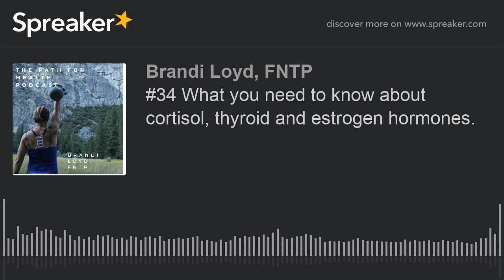#34 What you need to know about cortisol, thyroid and estrogen hormones.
Join me as I discuss  3 major hormones for women in perimenopause or menopause. Weight loss, insomnia, hot flashes, night sweats, and anxiety are the most common challenges for women between 35 and 51. There are things that you can do to help you navigate these waters. Follow these simple but powerful steps toward hormone balance.

Don't forget to download my FREE Energy Boost program designed especially for perimenopausal and menopausal women!